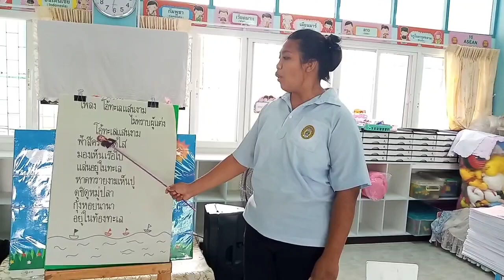เพลง โอ้ทะเลแสนงาม